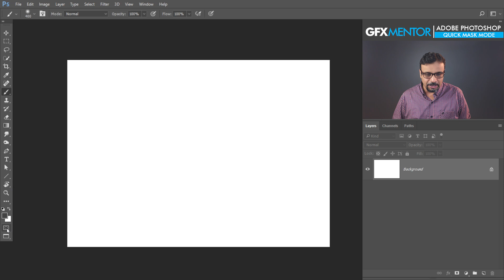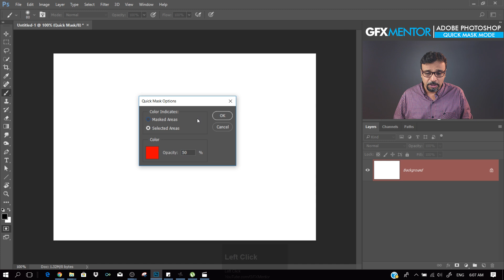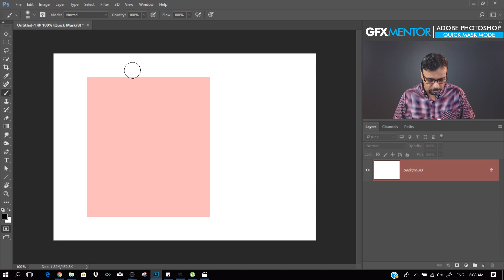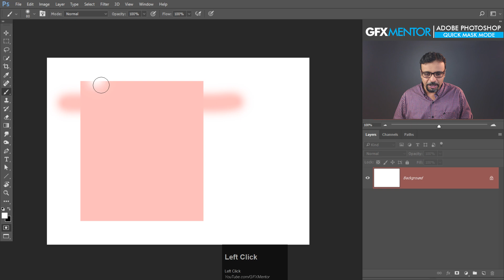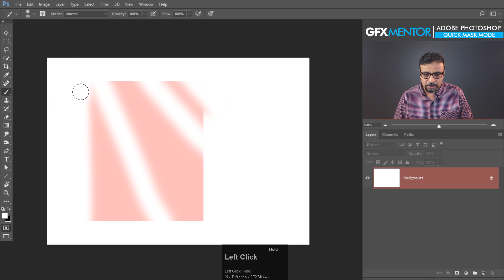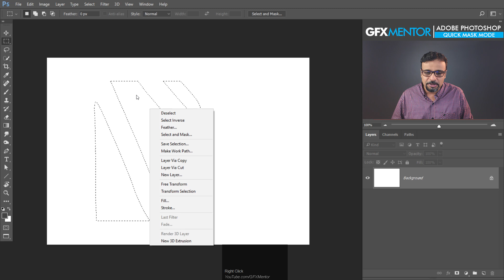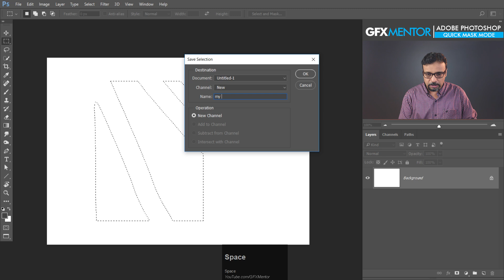Quick Mask Mode in Adobe Photoshop Urdu / Hindi [Eng Sub]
Hey Everyone! In this short class I will teach you about Quick Mask mode in Photoshop. Quick Mask mode is a temporary mode which is only for making or editing Selections. We can create some very interesting type of selection with help of this mode.